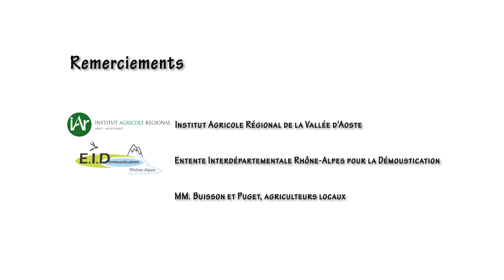LATITUDE DRONE - Conservatoire Espaces Naturels Savoie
Comment le CEN parvient à récolter des graines pour les semer plus tard dans des espaces naturels dégradés.